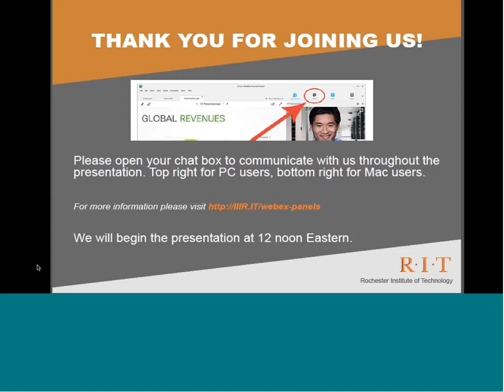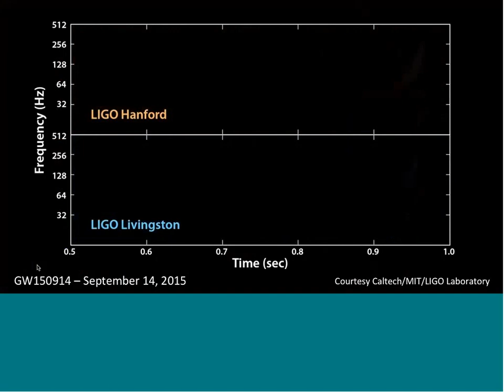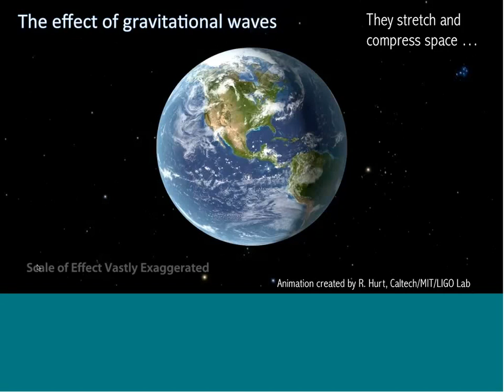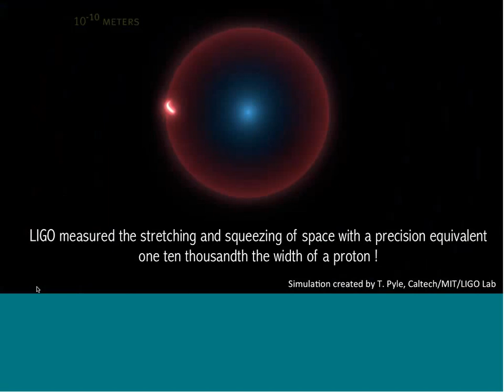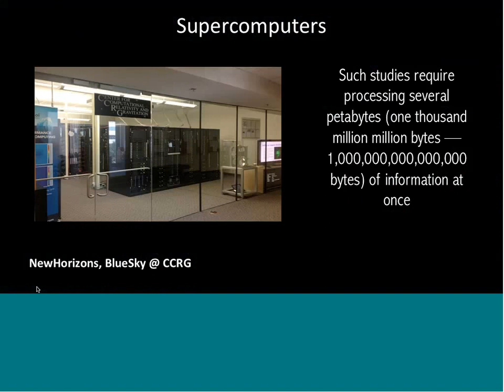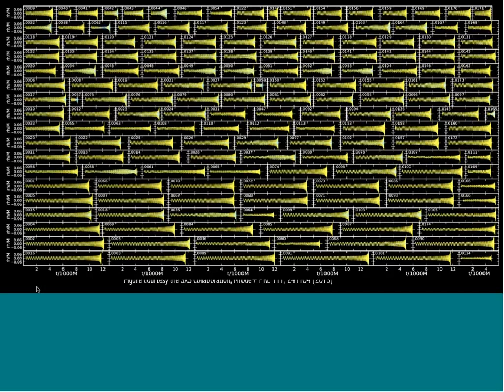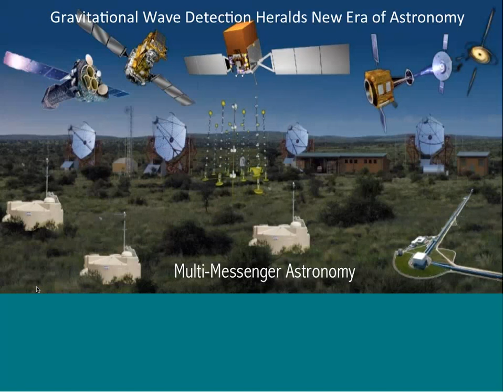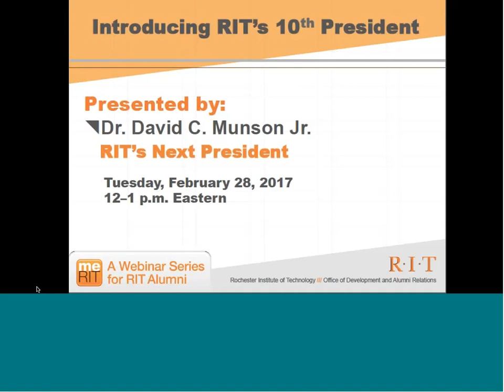Across the Universe with Black Holes Collisions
It's been called possibly the most important physics discovery of the past half century, and RIT researchers were front and center in the discovery. Last February, scientists working at the Laser Interferometer Gravitational-Wave Observatory (LIGO) directly detected gravitational waves from a cataclysmic event a billion light away, the collision of two black holes, which produced ripples in spacetime that traveled across the universe and ultimately reached earth last year. While the event was spectacular, releasing more energy for a millisecond than all the stars in the visible universe combined, the effects here on earth could only be felt using some of the most advanced detectors imaginable.

Dr. Campanelli is a professor of Mathematical Sciences, and Astrophysical Sciences and Technology of the Rochester Institute of Technology, and the founding director of the Center for Computational Relativity and Gravitation. She is also a member of the LIGO scientific collaboration, which on September 14, 2015 made the most important physics discovery of the last half century on the first observation of gravitational waves from the collision of two black holes.